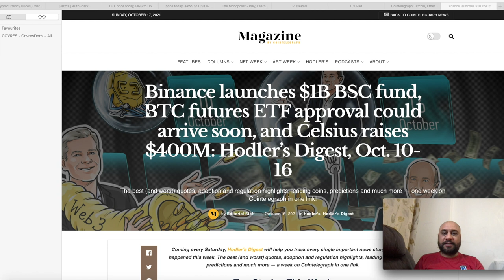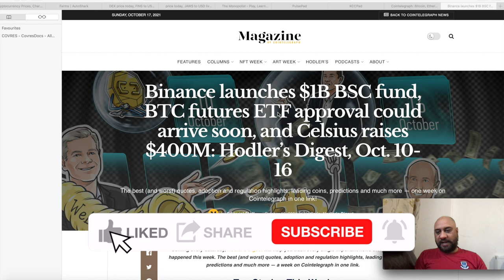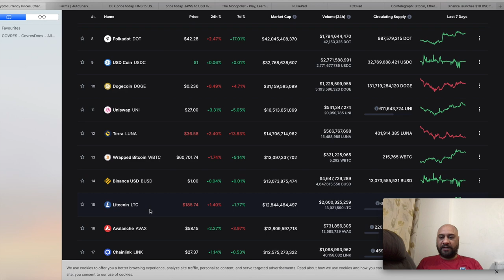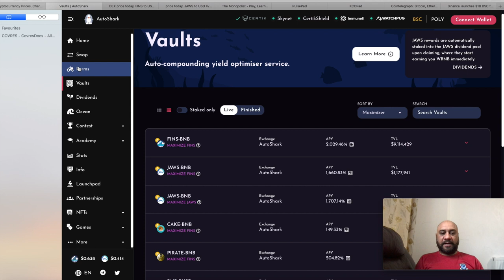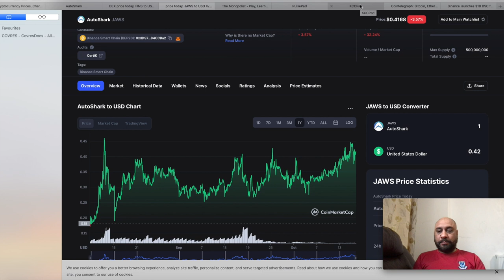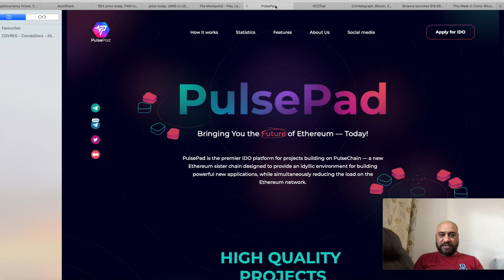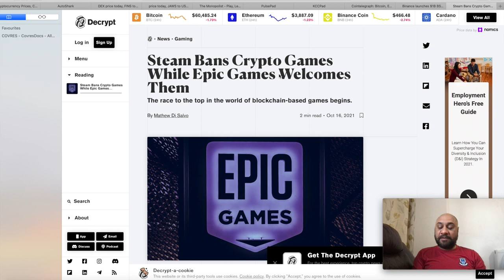2 TOP CRYPTO TO BUY & HOLD FOREVER (2021). 100X POTENTIAL !!!